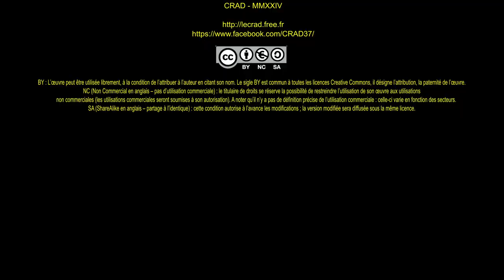2024 09 28 Meyssandie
Petite visite boueuse dans une des cavités présentées lors des rencontres spéléo Aliénor 2024 aux Eyzies, en Dordogne.

Musiques :
Here I Come - Mikos Da Gawd
Honky Tonk Jazzy Theme - Freedom Trail Studio